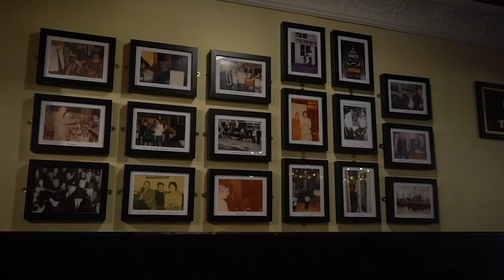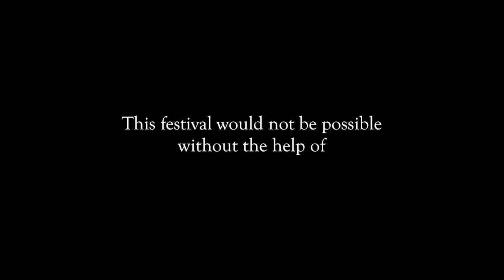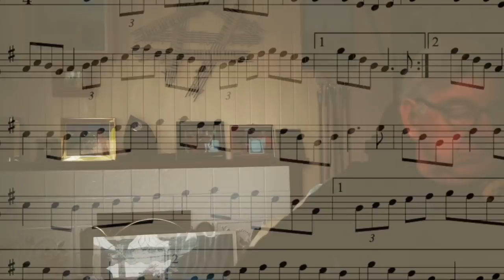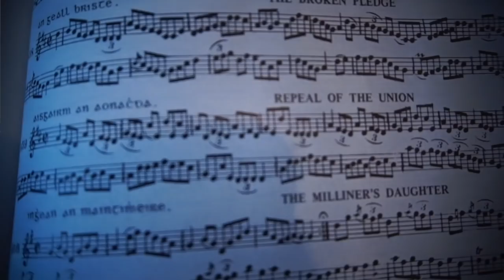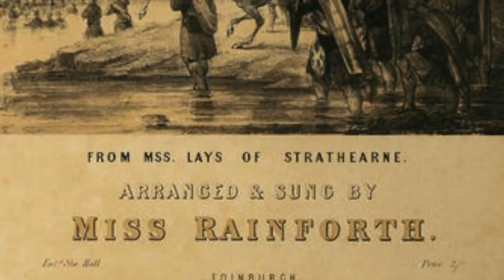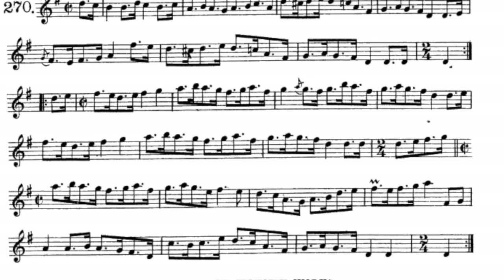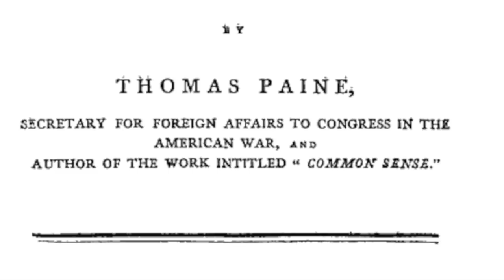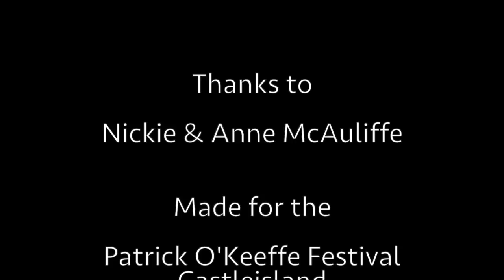Patrick O'Keeffe Festival 2020 - Official Opening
Patrick O'Keeffe Festival 2020 - Friday Night Official Opening (online)

Agenda:
7.00pm - Official Opening
Words of welcome from Chairperson Cormac O’Mahony

followed by live ‘Virtual session.

7.40pm - ‘The Tune, The Title, The History.’
Nicky McAuliffe in Conversation with Eoin ‘Stan’ O’Sullivan.